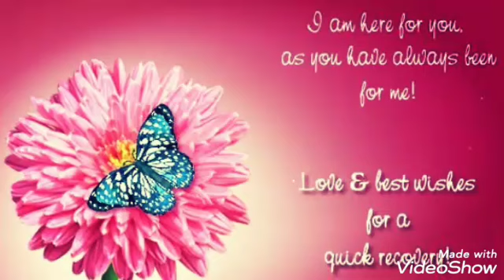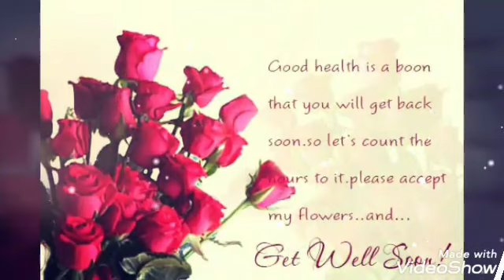Get Well Soon Whatsapp Status 🌷🌷🌷